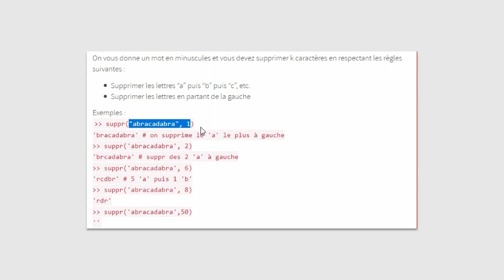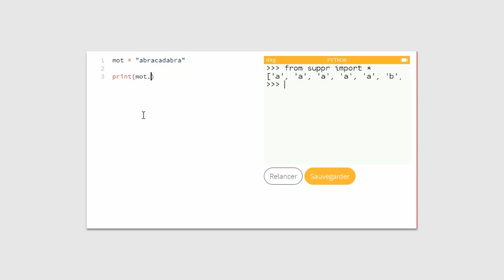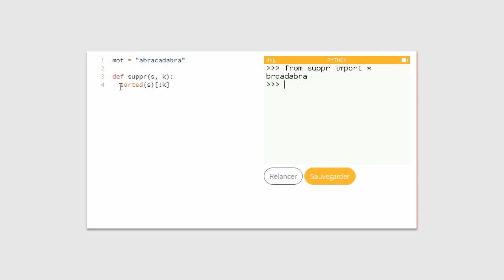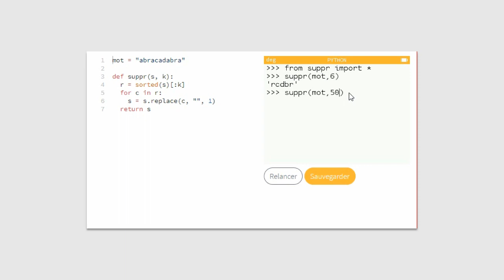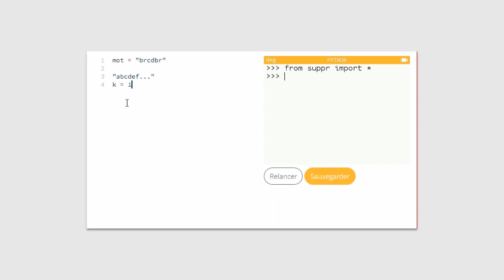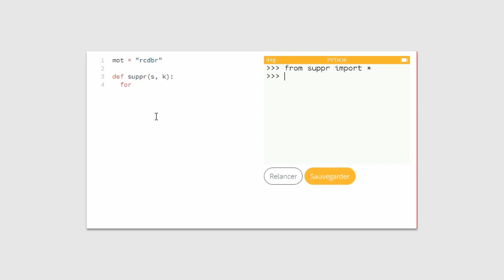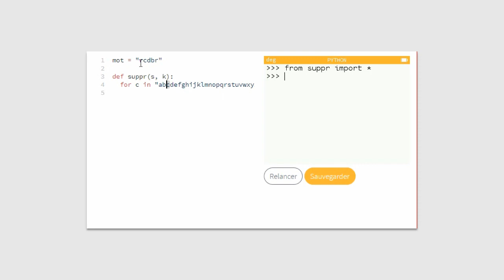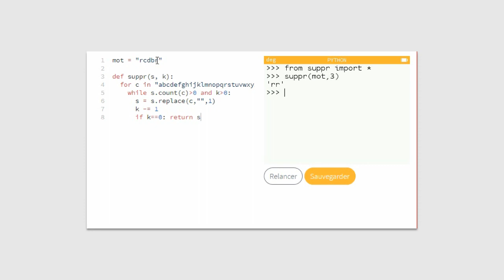7 - Exercice "Supprimer des lettres" (Python sur NUMWORKS)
Septième exercice Python avec comme support la calculatrice Numworks. Bien entendu cet exercice est faisable avec un Python 3 quelconque.